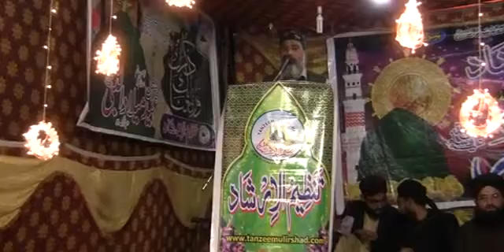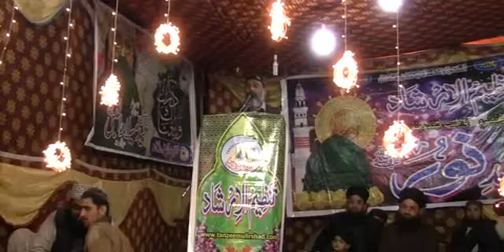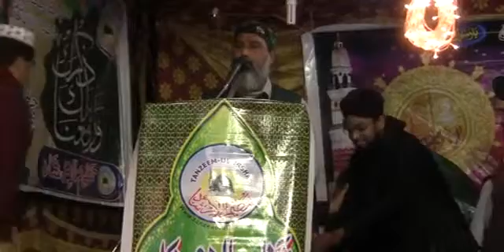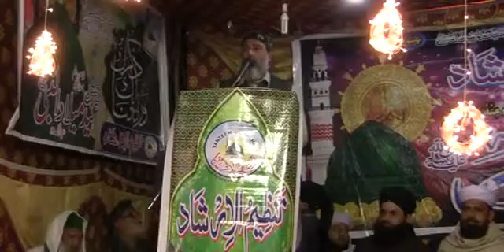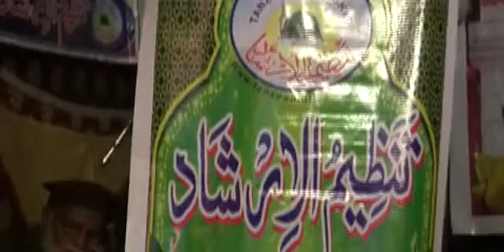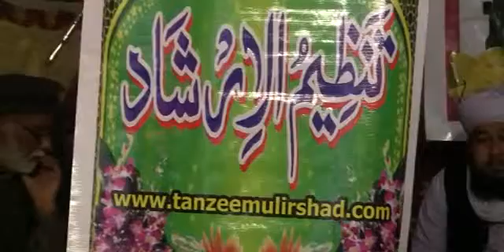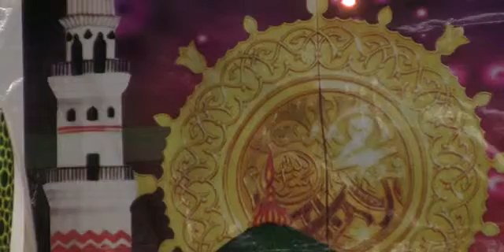Naat Shareef by Mohtaram Janab Faheem Qasmi sahib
تنظیم الارشاد کے زیرِ اہتمام منعقد محافلِ میلاد مصطفی صلی اللہ تعالی علیہ وسلم ۱۴۳۷ ھجری
پانچویں محفل نزد لظیف پارک پرانہ سکھر